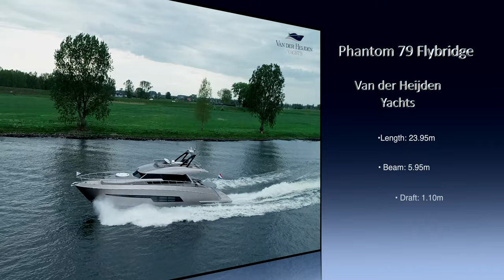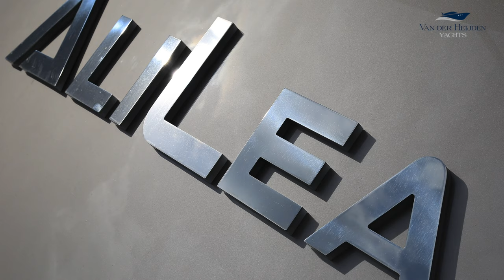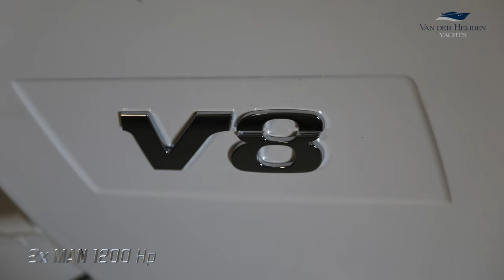Van der Heijden Yachts’ Phantom Flybridge 24m/79ft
Van der Heijden Yachts in Waalwijk launched her latest new planing model "the Phantom Flybridge 24m/79ft" runs by 2x MAN Rollo V8 1200hp engines for a speed of 34 knots. The interior is created in cooperation with Eric Kuster; she is really amazing. Van der Heijden build yachts from 12m/39.5ft to 32m/105ft in size, in steel (long range) and aluminum (performance).

Photo and video by Oordt Photography & film.